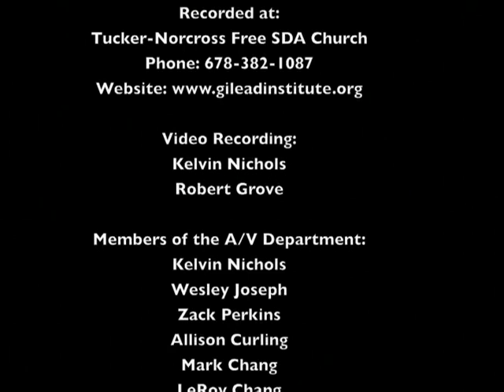A Gold Mine to Share-Pastor Bill Hughes